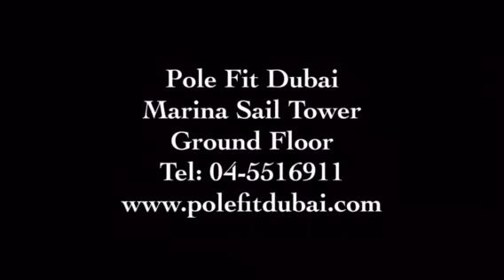Learn how to dance - Commercial Dance Class at Pole Fit Dubai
Learn how to dance and move like a MTV star with our new class - Commercial Dance!!
Want to be able to look good on the dance floor? Learn these dance moves that you can bust out to impress your firends. It's also a great workout!!

Every Saturday 3.30 pm - 4.30 pm, suitable for all levels and open for men and women